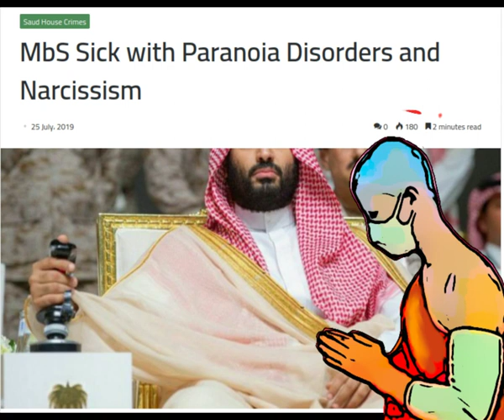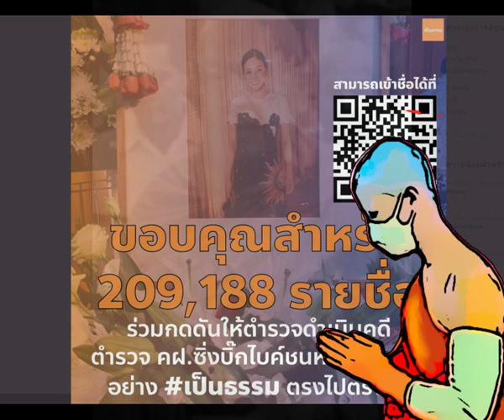กลอน (459) พระสามโบสถ์